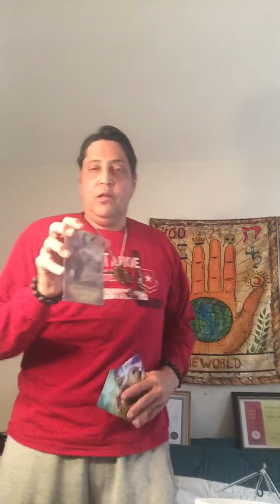Espresso/Spirituality ❤️❤️❤️🦁🐯❤️❤️❤️❤️❤️❤️❤️❤️☀️☀️💫⭐️🌟👑👑👑👑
Hi (I am THE UNDISPUTED CHAMPION OF LIFE BECAUSE I EARNED IT)Carl DeGennaro a  Divine Magic Sounds Energy Spiritual Practitioner /I am a Shaman I Channel Shamanic Energies /Spiritual Coach/
I am King Solomon Energy/I AM King Arthur Energy/Healing Energies To assist you to heal yourself!

 I am Cool it’s $33.00Donation UPFRONT for an 30 Minute either just Healing Energy and Messages Channeled Session USA paid to my PayPal or Venmo or Cash App up front for Client Session and if it happens to go over no worries and I put Energy Sound Session/Spirituality I use a Pyramid and Ancient Bells   I will throw in Energy Sound Healing and New Shamanic Healings Energy and Lion/Tiger Staff to remove blocks you may have in your Chakras and a Cord Cut if necessary and it’s all included in the price!
Best Always in a Session in a Fun Way  and I respect your time so please respect mine Thank You for your Business and I always do my Best so you have a Beautiful 🙏
 either  Facebook Messenger Video or FaceTime I do my Sound Energy Session with Shamanic Frequencies and I do it
in a Fun Way and I always Respect client privacy and I use magical tools and whatever you believe or don’t believe I respect I am doing this from unconditional Love if interested here’s my website:

Here’s a New Social Media App really cool check it out 👇
Thank You looking forward to
Serving you

Another amazing mentor 👇
Paul Santisi

Amazon.com: A Story of a Soldier in the Battle of Life eBook: Carl A DeGennaro, Antimo G DeGennaro, Eida DeGennaro, Aida Spalding: Kindle Store
I created this for anyone who wants it listen to when you first wake up and before you go to sleep and as much as you can and it will get in the unconscious and subconscious mind and watch the amazing things that happen in your life 👇❤️❤️❤️❤️❤️❤️😊😊🦁🐯🐯❤️❤️🦁😊
Here’s a free MP3 you can download👇❤️❤️❤️❤️❤️❤️❤️❤️❤️❤️❤️❤️❤️❤️🐯🦁😊